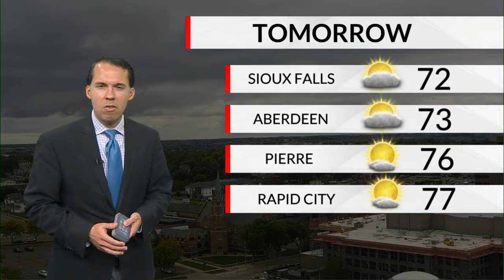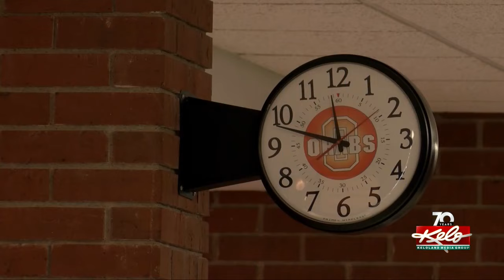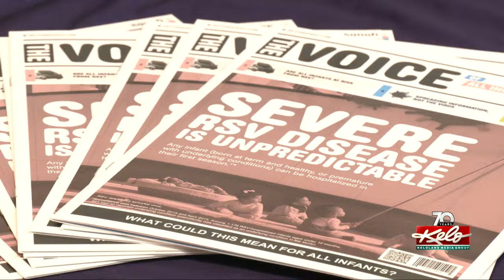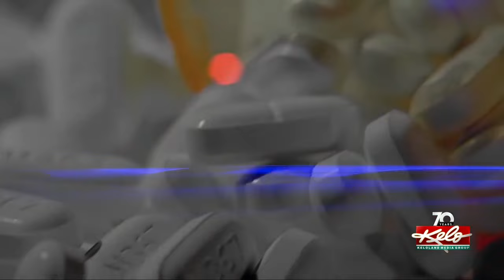KELOLAND On The GO First@4 9/26/2023